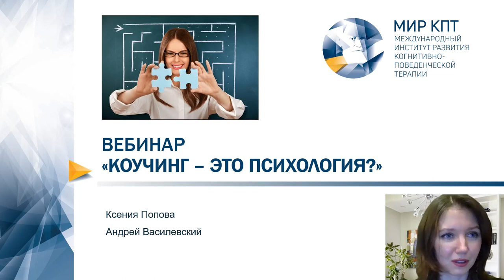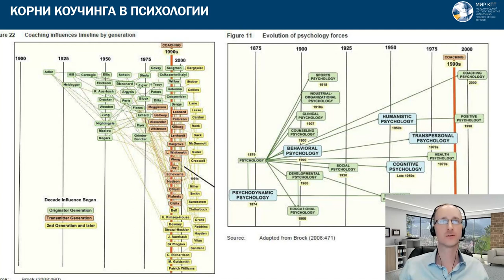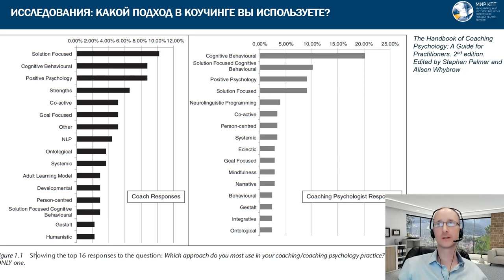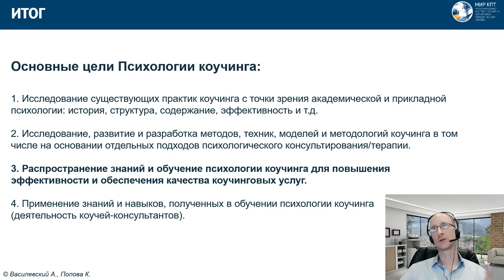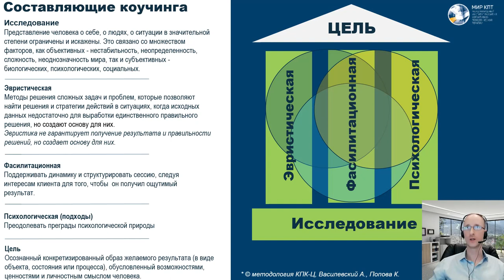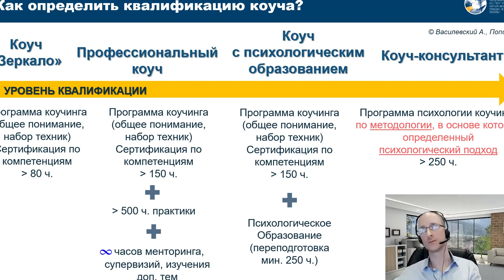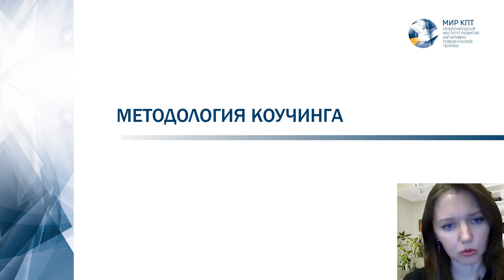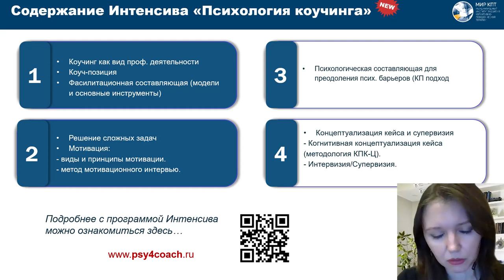Вебинар «Коучинг — это психология?»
В ходе вебинара преподаватели Базового курса когнитивно-поведенческого коучинга (ориентированного на цели) Андрей Василевский и Ксения Попова рассказали:

- зачем психологу профессиональное коучинговое образование, а коучу психологическое
- на каких психологических подходах базируется коучинг (Психология коучинга)
- что в коучинге не психологического
- как можно использовать методы и техники коучинга в терапии и наоборот

Также спикеры вебинара представили краткий вводный курс коучинга в формате Интенсива «Психология коучинга (Coaching Psychology): подходы, методы и техники», который начнется 15 апреля 2023, расскажут о его содержательной и организационной стороне, будут готовы ответить на ваши вопросы. Подробнее